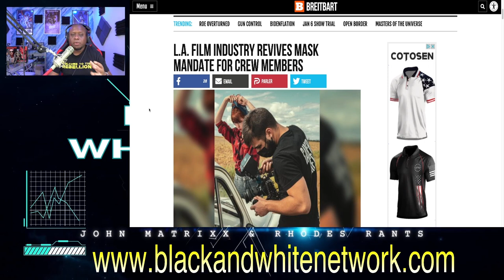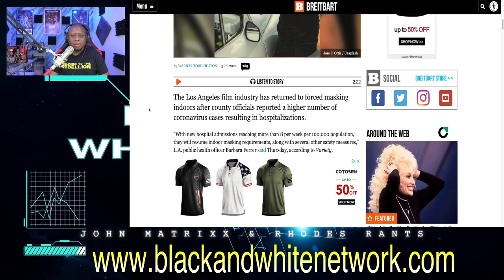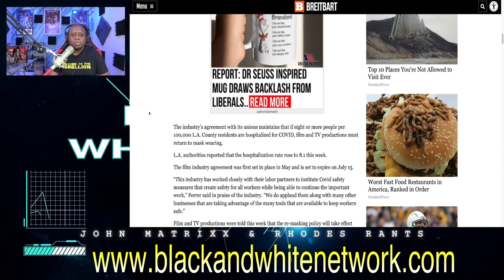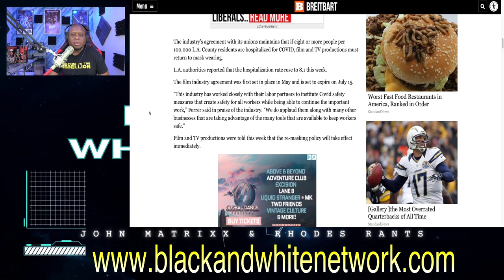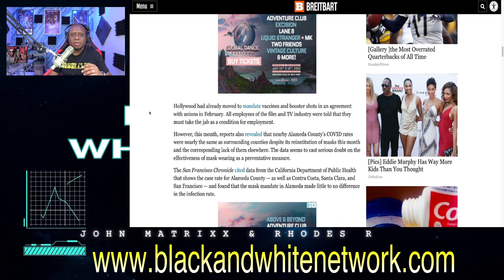Hollywood revives MASK MANDATES on Film and TV sets! Yes, REALLY!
Business Address:
14237 E SAM HOUSTON PKWY N STE 200
BOX 147